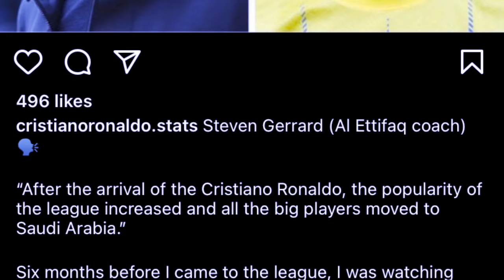peit kumno kren u gerrad u coach ka ettifaq hadien 2 sien ka jing shah pyn shitom ha u ronaldo